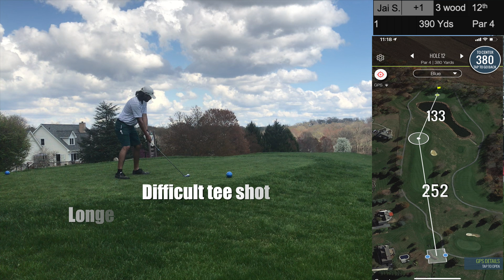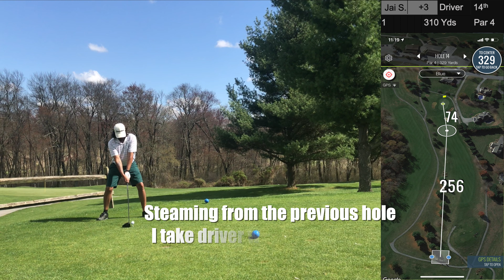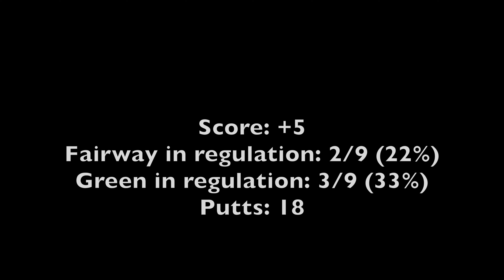Can I BREAK 80 with THIS short game? My first course vlog!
Oakmont Green Golf Course, Hampstead MD. I only played the back 9, so really this is a break 40 video. First upload, which means there is A LOT i need to fix about filming (and my swing..).